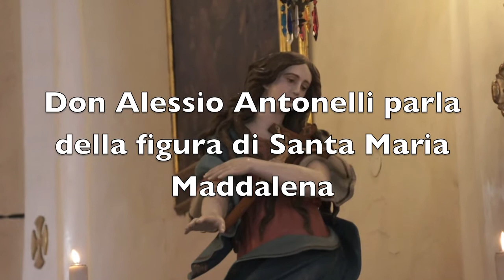Santa Maria Maddalena la figura Biblica ne parla Don Alessio Antonelli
La figura la  di Maria di Magdala o Maria Maddalena rimane un mistero: pur apparendo poco all'interno dei vangeli, è essa  una delle figure maggiori al fianco di Gesù. Ma chi è veramente Una prostituta? Una peccatrice? Una compagna? La Santa a cui Don Alesssio è particolarmente devoto, ( è stato ordinato Sacerdote il 22 Luglio del 2006)è la titolare della Chiesa parrocchiale di San Lorenzo al mare ,è in occasione della Santa Messa Concelebrata con i parroci delle altre parrocchie ne ha voluto ricordare la figura attraverso la lettura dei testi sacri. Nell'arte dell'occidente cristiano, Maria di Magdala risulta caratterizzata sopratutto da due elementi esteriori i quali non apparterrebbero a lei: sono i lunghi capelli della peccatrice di Luca e il vaso di profumo della donna di Betania. Vicino alla Santa è posto di solito un teschio, simbolo della penitenza. Maria Maddalena indossa inoltre un mantello scuro, simbolo di lutto, sopra una veste rossa che rappresenta la passione dell'amore umano e divino.
La tradizione ci racconta  che sia approdata sulla coste della Provenza e luoghi spiritualmente importanti si contendono le sue reliquie come Saint-Maximin e Vézelay.
Le parrocchie dedicate a Santa Maria Maddalena in Italia sono 183, di cui tre nella nostra Diocesi : Bordighera, Isolabona e San Lorenzo al mare. A Terzorio e Pompeiana sono gli oratori intitolati alla Santa, mentre a Taggia si tova l'Eremo della Maddalena nel Bosco